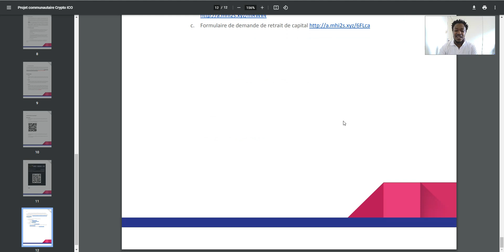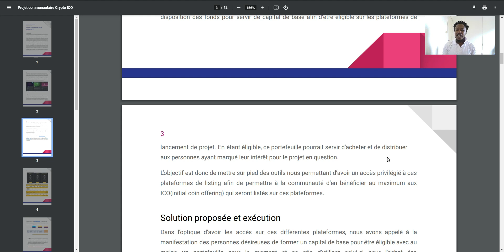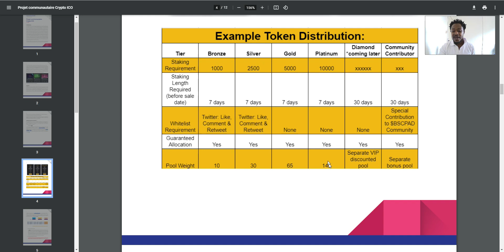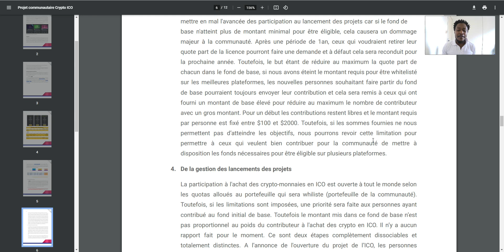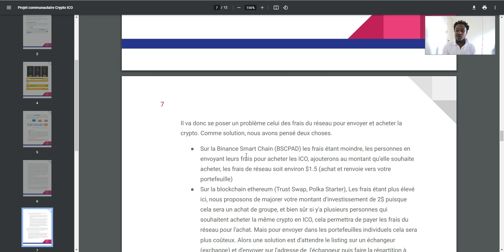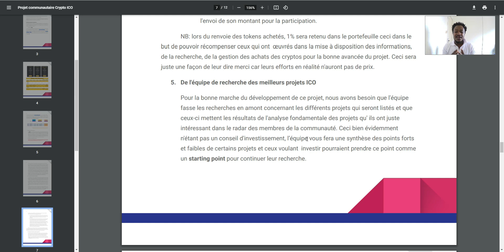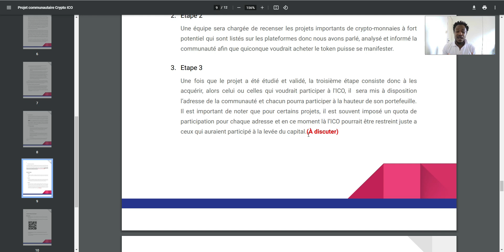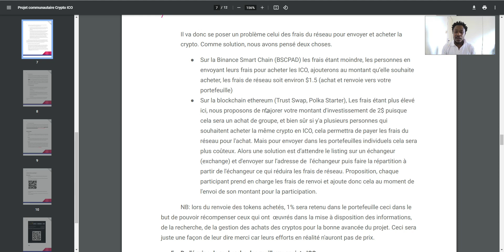PROJET COMMUNAUTAIRE Achat EN ICO, État d'avancement. Élaboration de projet et exécution.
_____________CRYTO GRATUTE___________________
BTC:

Liens
Plateforme de listage des monnaies

Plateforme de trading
Vous pouvez rejoindre le groupe Télégramme SVP.